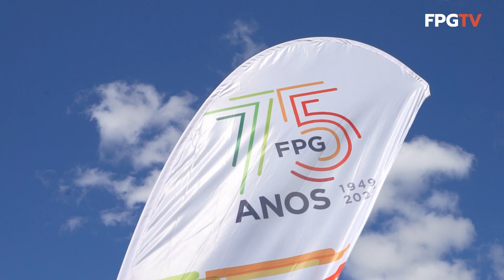Momentos do 2º Torneio Circuito Mid Amateur 2024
:: 🎥 Momentos do 2º Torneio Circuito Mid-Amateur, que teve lugar no Ribagolfe Oaks, nos dias 27 e 28 de abril de 2024. 🏌‍♀🏌🏻‍♂️🔝👏

📹©️GMK / Federação Portuguesa de Golfe